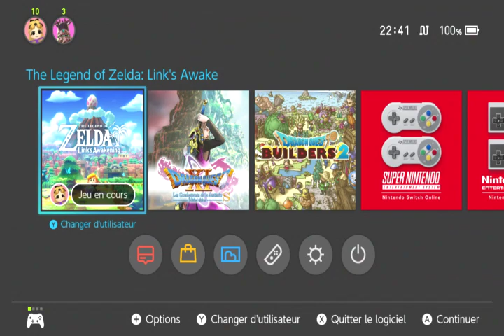zelda link awakening #20 la pilule bleu ou rouge